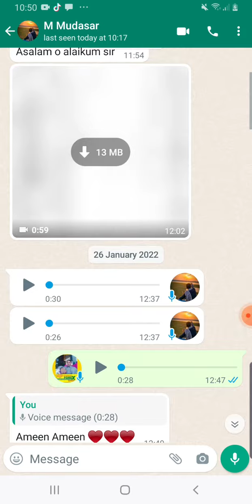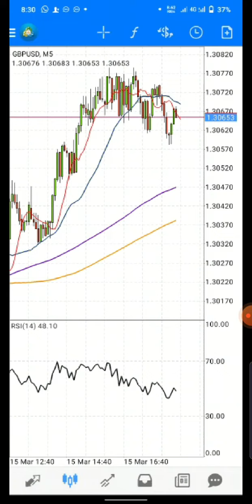Forex intraday trading 150% profit in one in Hindi in Urdu forex forexstrategy Forex profit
150% profit in just one day on real account my all student is very genius alhamdulillah.